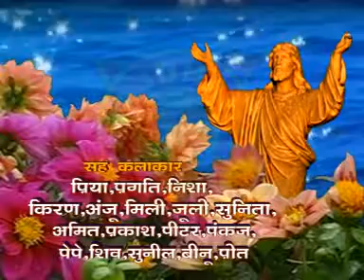TITLE JEEVAN BAGIYA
ALBUM- JEEVAN BAGIYA
SINGER- PAWAN, PANKAJ, MONIKA
MUSIC RECORDING- SALEM GROUP, RANCHI (JHARKHAND)
LYRICS- AJAY KHAKA & SANDEEP SUDAMA
ACTOR- DINESH DEVA, MANISH, HADER, DILIP, VIJAY, VARSHA, SANGITA, ANJALI
CAMERA- RAJU RANJAN M- 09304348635
EDITING- VIKAS KUMAR (TAHALKA VIDEO)
DIRECTOR- JYOTI NIRALI
आप सभी नागपुरी दर्शको से अनुरोध है की आप हमारे इस नागपुरी चैनल को सब्सक्राइब करे ताकि हम फिर से आप लोगो के लिए बेहतरीन नागपुरी गानो को आप तक पंहुचा सके धन्यवाद। ... अजीम राज (राजधानी कैसेट )